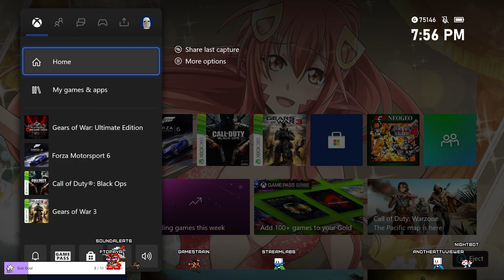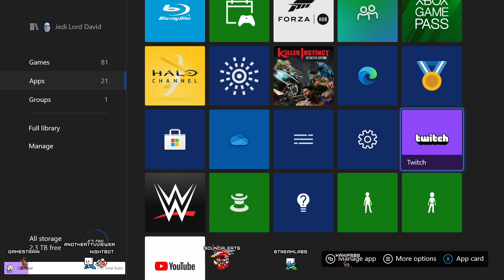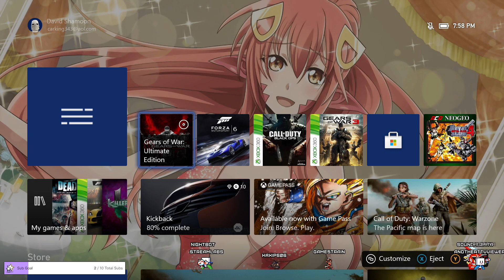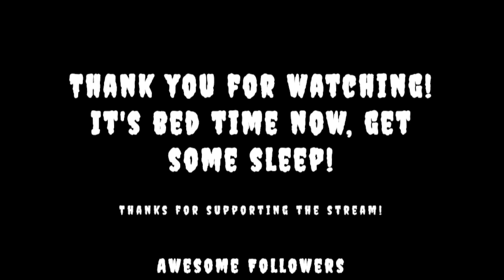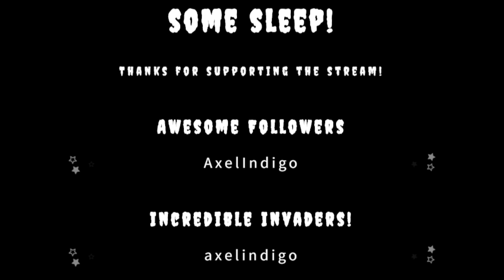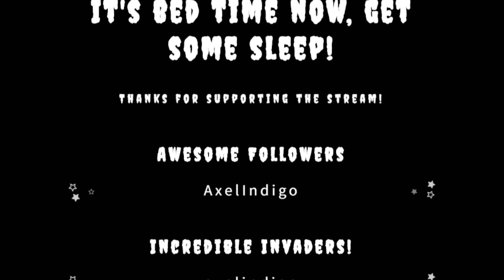It's the gear wars! Gears of War Ultimate on insane Xbox One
First stream on Xbox one with my new setup! Man is it good! Back to the insanity of the Gear Wars, with giant fridge Marcus Fenix! Gears of War on Xbox One!